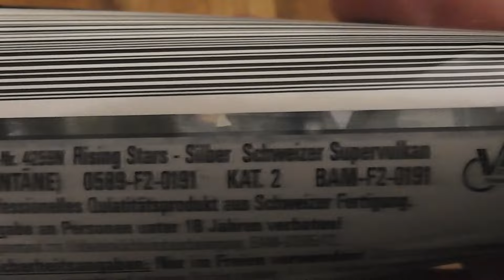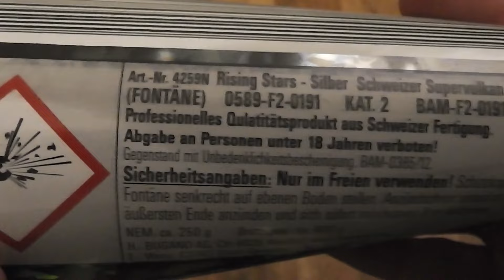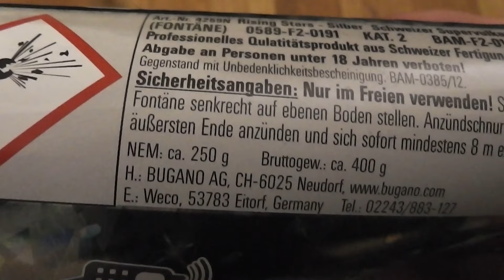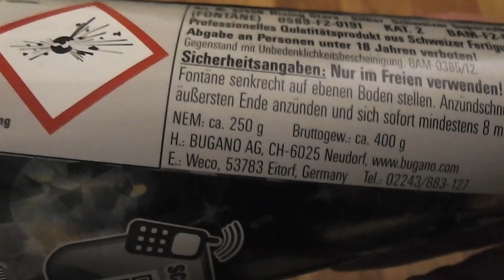Weco Rising Stars Silber (Schweizer Vulkan)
Schöner, extrem heller Silbervulkan von Bugano Feuerwerk. Gekauf wurde der Vulkan bei Aldi Nord. Man merkt doch noch einen Unterschied zwischen diesem Vulkan hier und einem billigeren Importvulkan. Wobei ich sagen muss, dass sich ein Importvulkan preislich dann doch mehr lohnt...

Weco Rising Stars Silber
Klasse 2
Vulkan
Preis: 9,00€